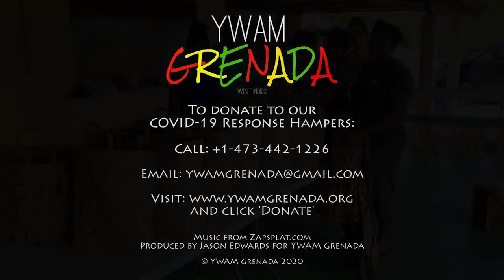Packing our COVID-19 Response Hampers | YWAM Grenada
YWAM Grenada is helping local families in this time of uncertainty with special food parcels.

Thank you for your generosity – we really appreciate it.